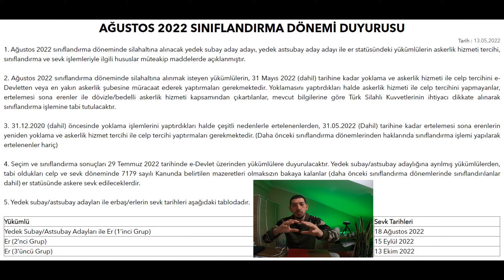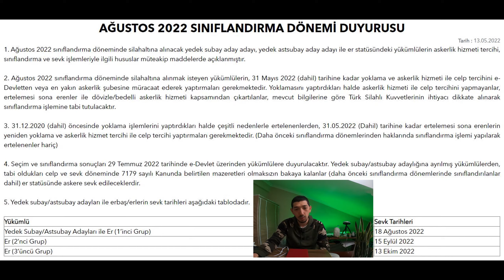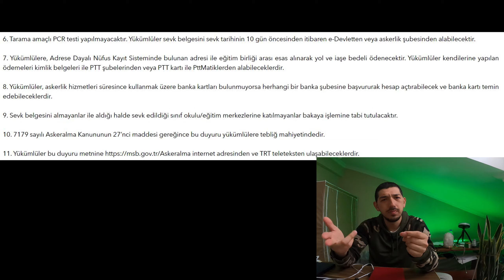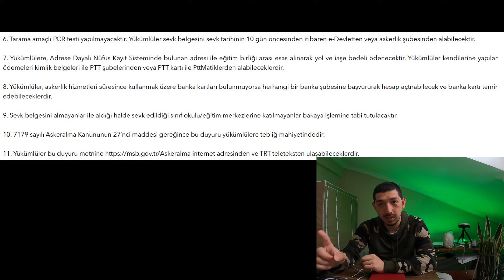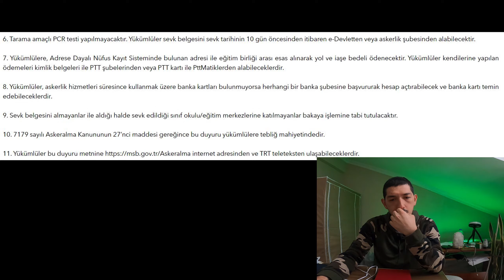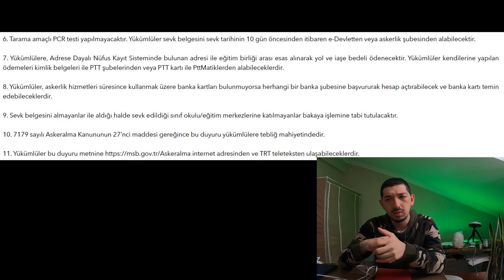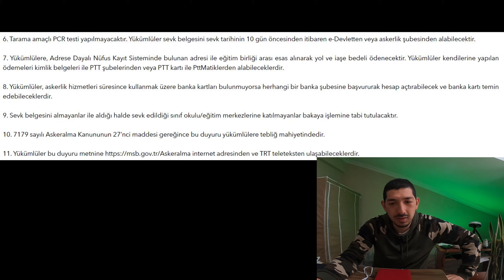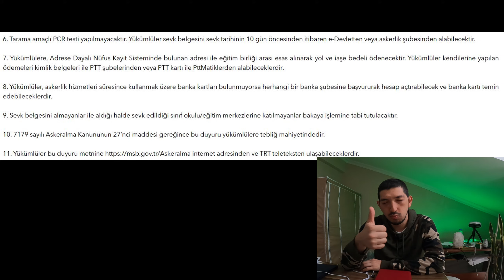AĞUSTOS 2022 SINIFLANDIRMA DÖNEMİ DUYURUSU ASKERALMA GENEL MÜDÜRLÜĞÜ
MSB askeralma ağustos 2022 dönemi duyurusu yapılmıştır bu video da duyuruyu inceliyoruz

genel olarak bütün kanallardayım.

Spor Severler heleki bisiklet sürmeyi severler mutlaka çektiğim videolara bakmalı

xiaomi telefon kullanıyorum ve Güncellemeler gelince burdan anlatımlarda bulunuyorum.